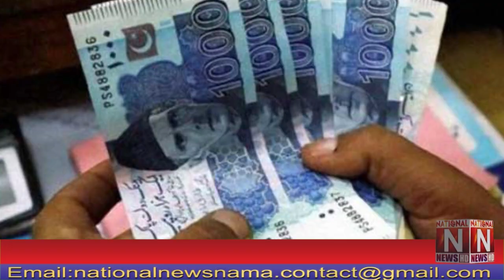Bad news for government employees (National News Nama)